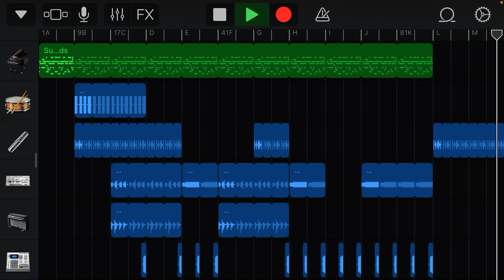Great Riddance (Album 6 Mash-Up)